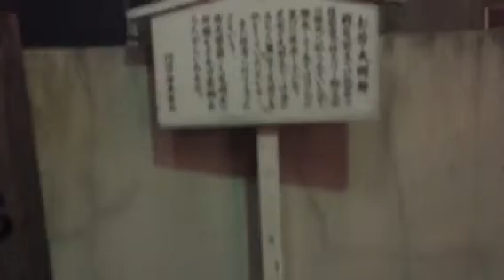オカルト博士の妖怪ファイル 徳島化け狸 お芳大明神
チャンネル設定
カスタム URL をご利用いただけます。こちらから申請してください。
YouTube カスタム URL の仕組みが変更されました。詳細。
アカウント情報
YouTube ユーザー ID: y-GNMfhIvwtFliYifj0pZw
YouTube チャンネル ID: UCy-GNMfhIvwtFliYifj0pZw